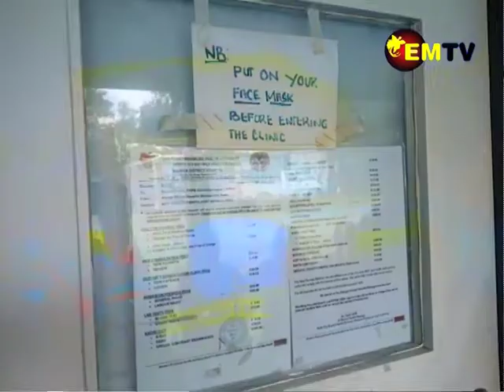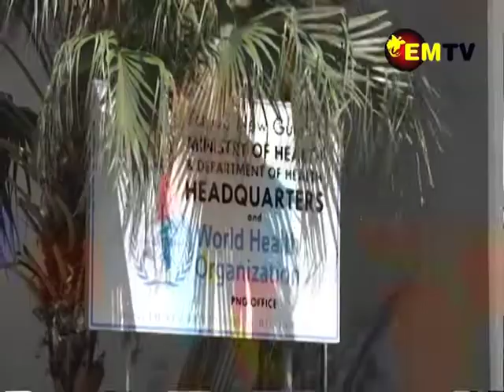Improve Health Services